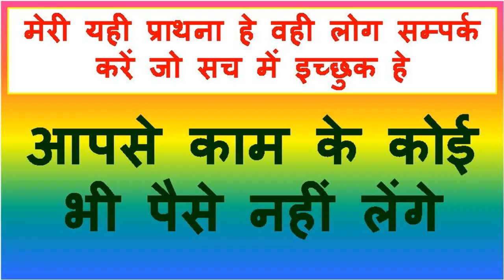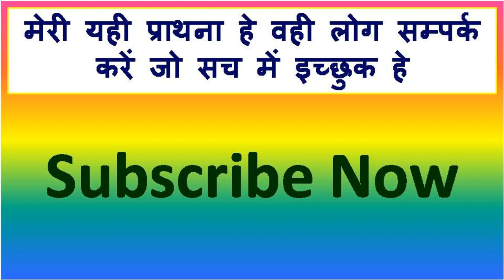बिना मंत्र देने आएगी आपको आपका अधिकार समान वशीकरण